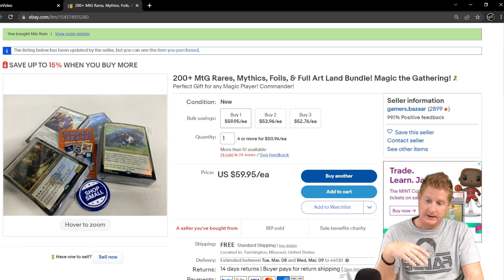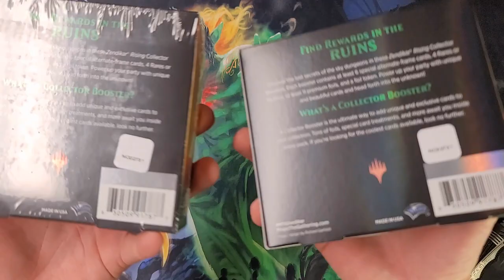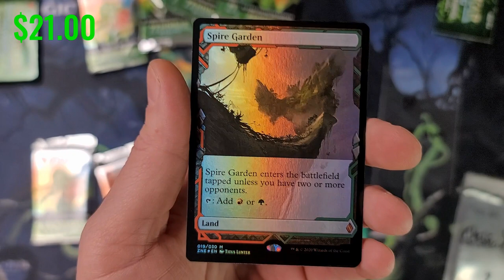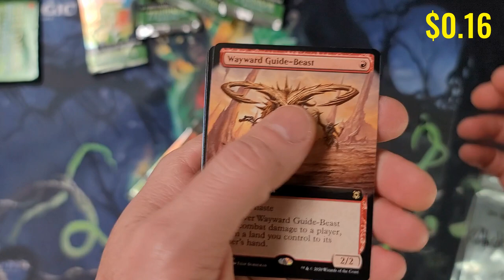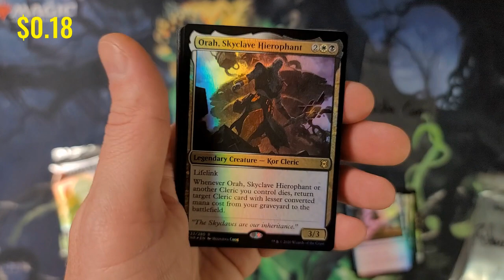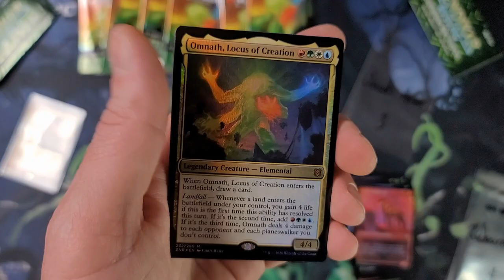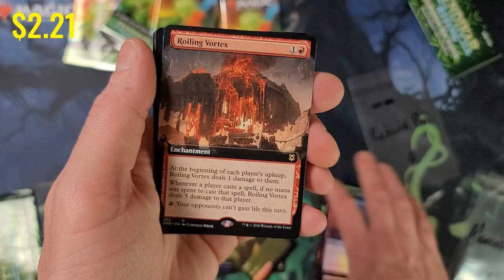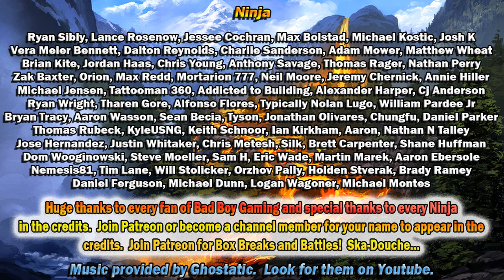$300 Box Zendikar Rising Expeditions Collector Boosters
From $190 to $270+ per box.  I tally up the value to make sense of this price hike.